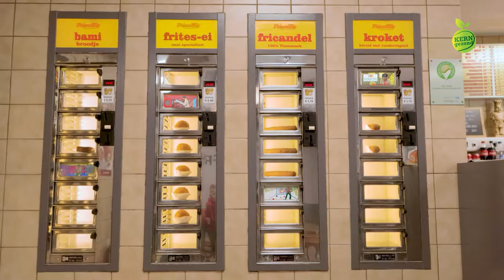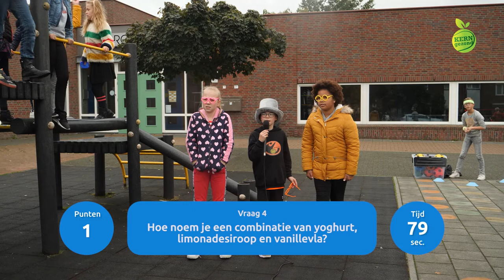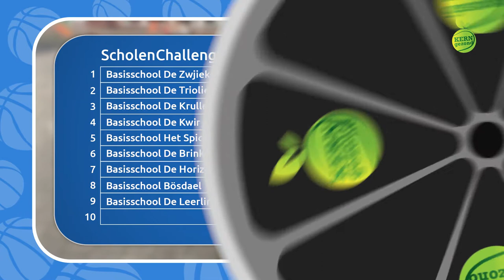KERNgezondTV aflevering 20 week 11